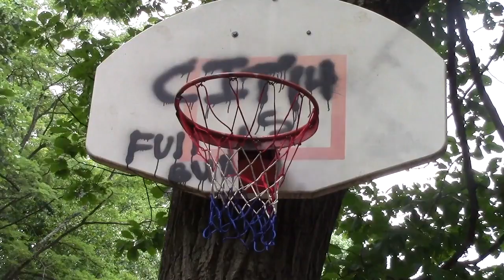Flamingo Music Video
The audio is Flamingo by Kero Kero Bonito
I just had some fun with editing so I hope you find this video funny. Make sure to like this video if you enjoyed it.